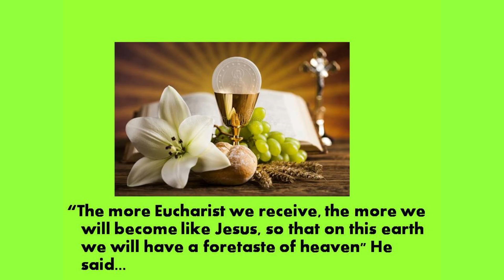Short life history of Carlos Acutis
The life of Carlos Acutis, in a short history